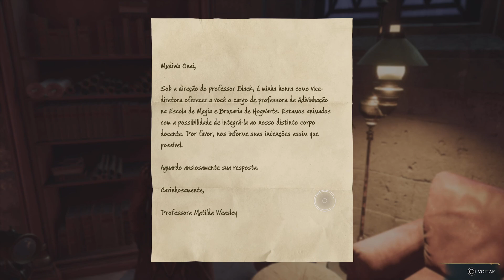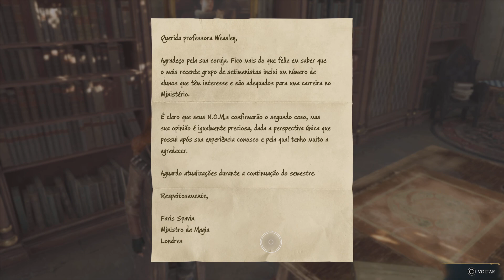Hogwarts Legacy - Jornada completa - Pt 27